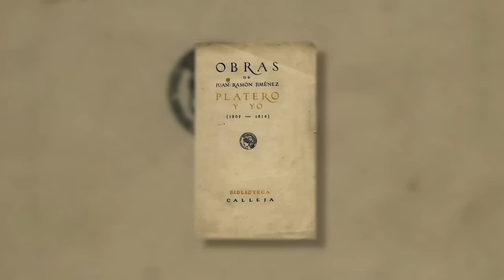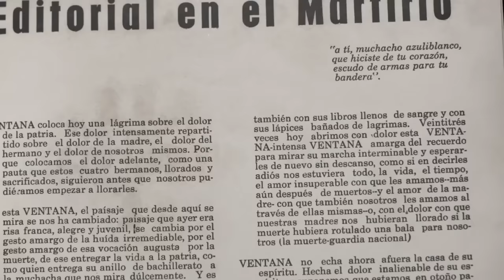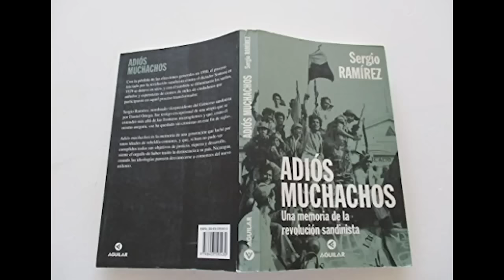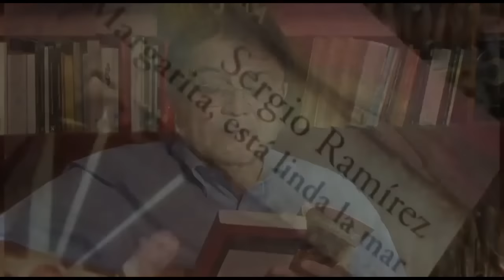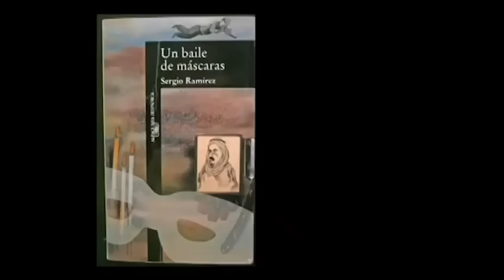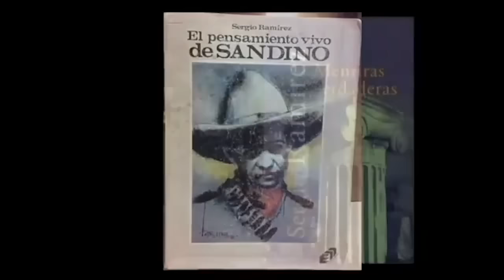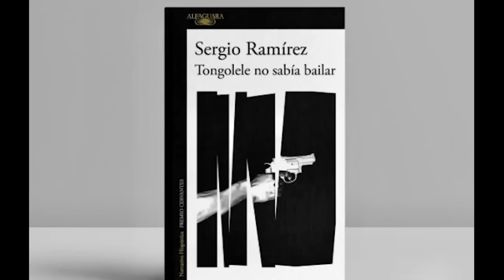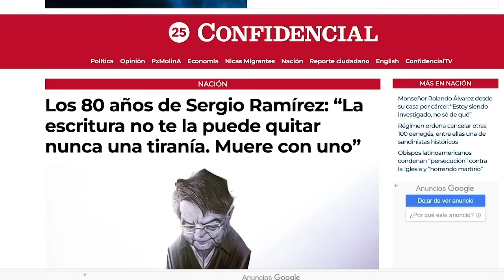Los 80 años de Sergio Ramírez: "La escritura no te la puede quitar nunca una tiranía"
El escritor nicaragüense Sergio Ramírez, premio Cervantes 2017, cumplió 80 años el pasado 5 de agosto y lo hizo en el exilio, en Madrid, España.
Ramírez, el único escritor centroamericano galardonado con el premio Cervantes, celebró también 60 años como escritor, en una carrera de exitosa de la que hacemos un repaso en este perfil, en el que también exploramos otras facetas de su vida.